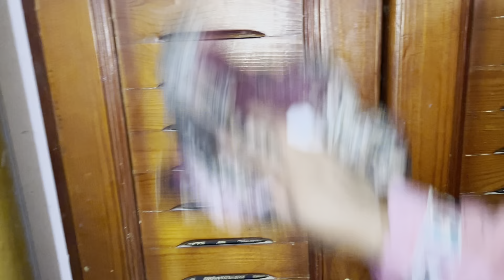لو عايزه تشتغلي 🤔اجتهدي اول طريق النجاح هو الامل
قناتى تحتوى على العديد من الاكالات الاقتصاديه والموفره والسهله الشرقيه والغربيه
مع قناة  الشيف Heba Tv  هتتعلمى من الالف الى الياء اسرار الطبخ خصوصا للمقبلين على الزواج
مع قناة  الشيف Heba Tv هتتعلمى اساسيات واسرار الطبخ والمشويات والحلويات
مع قناة  الشيف Heba Tv هتتعلمى فى بيتك ومش هتحتاجى تشترى اكل جاهز
مع قناة  الشيف Heba Tv هتتعلمى اسرار اكلات  المطاعم

علشان تتابعى فيديوهاتنا الجاية متنسوش تدعمونا بالأشتراك فى القناة وتفعيل زر الجرس والضغط على زر الاعجاب ليصلك جميع فديوهاتنا الجايه
Heba Tv
اكلات Heba Tv
تحديات Heba Tv
اكلات اقتصاديه
اكلات مصريه
اكلات على قد الايد
اكلات موفره
اكلات سهله
تعليم الطبخ